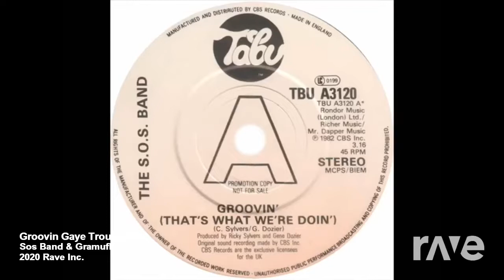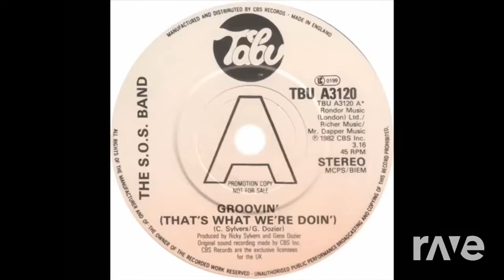Groovin Man - Marvin Gaye & SOS Band (The R-Mix)